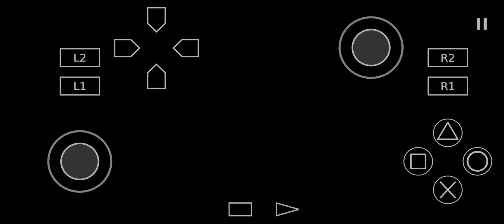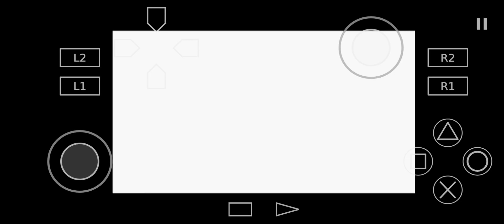Harry Potter and the Prisoner of Azkaban | Aethersx2 PS2 Emulator | Android Snapdragon 765G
Game: Harry Potter and the Prisoner of Azkaban

Snapdragon 765G